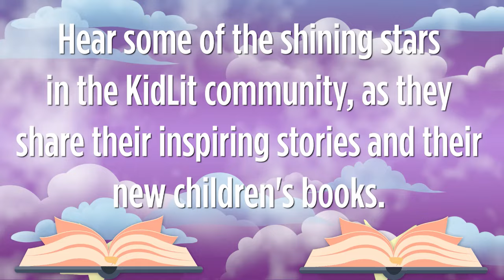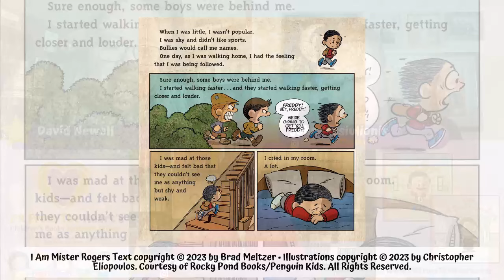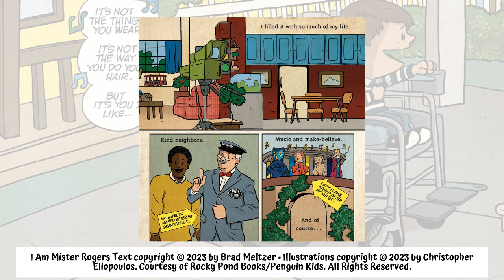Children’s Books Spotlight Series Ep. #205: Brad Meltzer | I Am Mister Rogers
While famous leaders and big events often grab headlines, real change often happens through ordinary people spreading positivity through their simple acts of love and compassion. 💗

When we teach our kids this vital truth, their eyes will be opened to a world where our shared humanity can smooth out inequalities and bring neighbors together. 👦🏿👦🏽👦🏻🫂👧🏻👧🏽👧🏿

And so, inspired by the enduring legacy of Mister Rogers, one of KidLit's brightest stars is sharing these extraordinary stories from ordinary people to readers young and old alike, touching more lives and making the world a little brighter each day. ✨

New York Times Best-Selling Children's Author and the Co-Creator of the Ordinary People Change the World Series, Brad Meltzer, joins our John Masiulionis, Little Forrest, and our special guest co-host, David Newell (who played the beloved Mr. McFeely on Mister Rogers’ Neighborhood) on Episode #205 of PR From The Heart’s Children’s Books Spotlight Series to share his inspiring story, the release of his new children's book, I am Mister Rogers (illustrated by Chris Eliopoulos, published by Rocky Pond Books/Penguin Kids), his process in researching and writing about inspiring figures in history and what it means to him to be a custodian and caretaker of their stories through his Ordinary People Change the World Series and his popular PBS Kids show, Xavier Riddle and the Secret Museum, the responsibilities of a storyteller, the power of encouragement and support systems in building resilience and pursuing our dreams, the importance of inspiring future generations through the spirit of kindness and self-love, so that we can live like Mister Rogers, plus much more. 💖

We encourage you, our fellow neighbors, to support Brad by purchasing your copies of I am Mister Rogers, along with I am Ruth Bader Ginsburg (the latest installment in his Ordinary People Change the World Series) and enjoying this empowering reads with your little ones

If you are a children's or middle-grade author, are interested in joining the PR From The Heart family, and becoming a featured guest on The Children's Books Spotlight Series, to share your inspiring story and the release of your new book, please contact us for more information

Thank you for your support of PR From The Heart's Children's Books Spotlight Series and for helping us walk home the children of the world. 👦🏿👦🏽👦🏻🙏🏻👧🏻👧🏽👧🏿